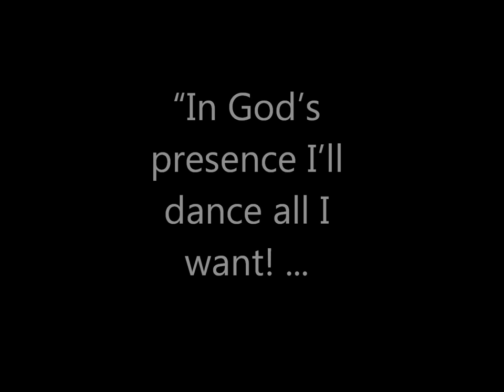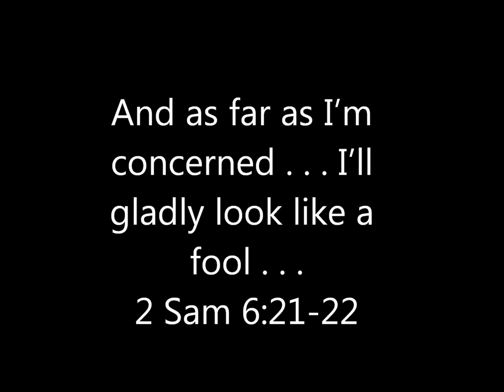Happy - Music Video ICC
Ladies from Indianola Community Church have a good time dancing together during their retreat at Jericho Hills Camp